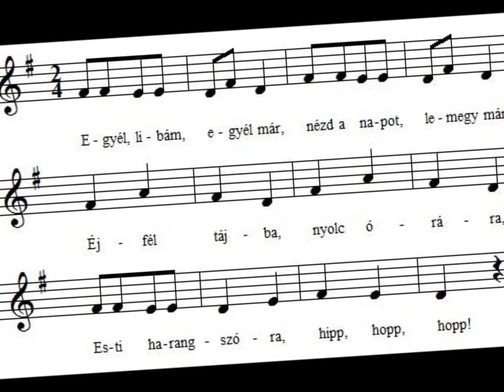Márton napja - Siess libám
Az egri Bródy Sándor Könyvtár Zenei gyűjteményének ajánlója Márton napra
Fotók: Magyar Elektronikus Könyvtár, Mandarchiv, fotomuzeum.hu, Ludas Matyi, Vuk, Rich Evangelista
Zene: Siess libám (Zene Ovi : Jeles napok)